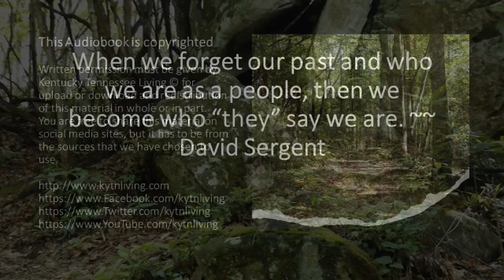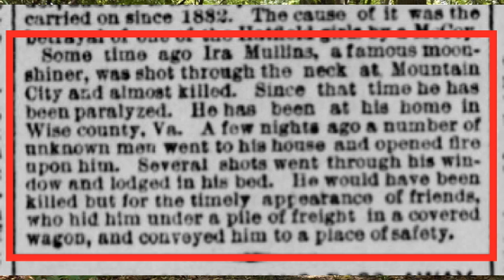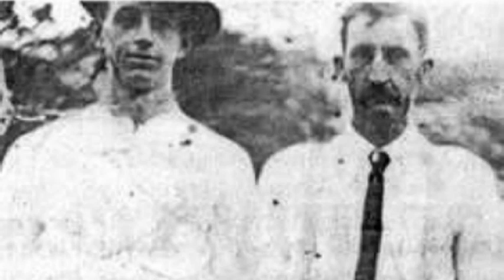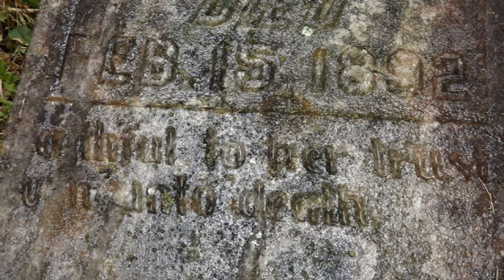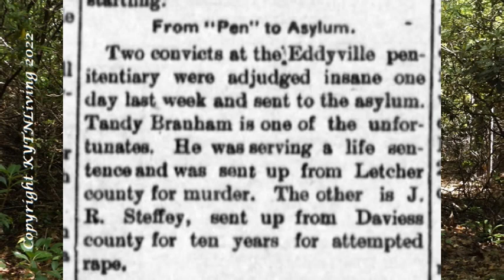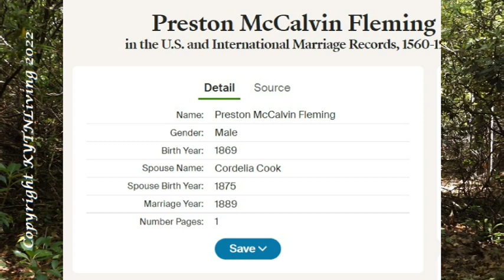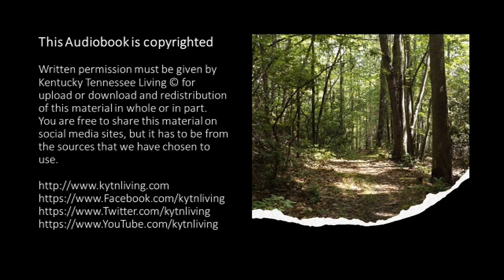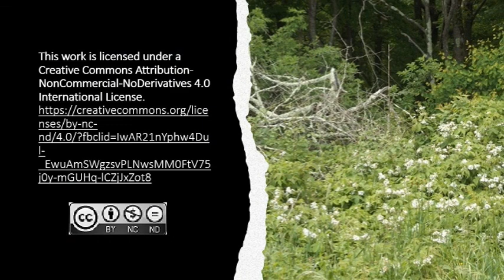The Pound Gap Massacre: The Untold Stories Book Two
Note:  There is a picture that has since been identified as Levi Potter, not Clifton Branham.   However, the picture that is of Clifton Branham in the military uniform has not been disputed and so we are taking this currently as being his only known confirmed photograph.

This is the compilation of the seven videos that continue the story of the Pound Gap Massacre and the stories that are never told.  Come with us as we walk through the untold tales that are told about the tragic event of May 14, 1892, and the murder of five people at a place forever to be known as the Killing Rock.

This is an audiobook and is now under copyright.   It cannot be downloaded or uploaded to another source without express written permission from its authors.

Time Stamps

00:00   Who Was Ira Mullins?
12:27   Who Was Doctor Marshall Benton Taylor?
19:02   Jane and Her Identity
30:36   The Henry Vanover Story
43:08   Who Was Preston McCalvin Fleming?
55:27   The West Virginia Shootout
1:02:02  Who Was Clifton Branham?

Source Information

All sources are listed in the smaller video parts.   As they are too many of them to list in this comment section, please refer to either the or to the corresponding video for the sources.